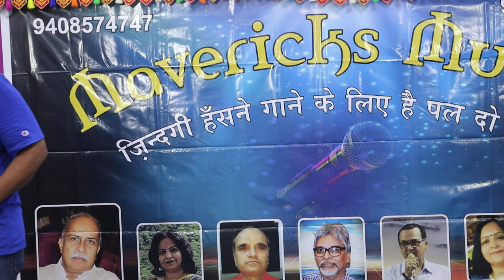Jaane kaisa hae mera deewana...Virendrasingh Bhatia- Mili Chauhan